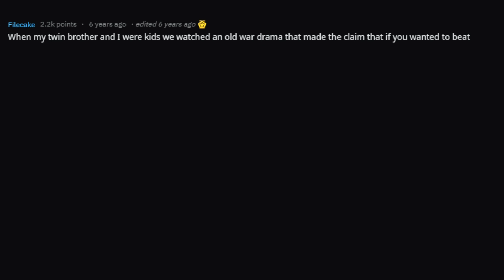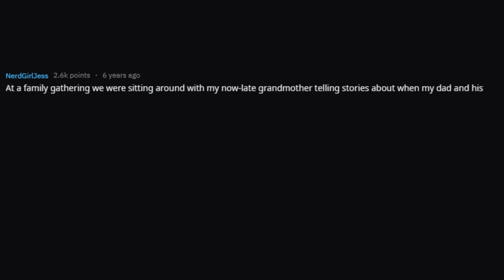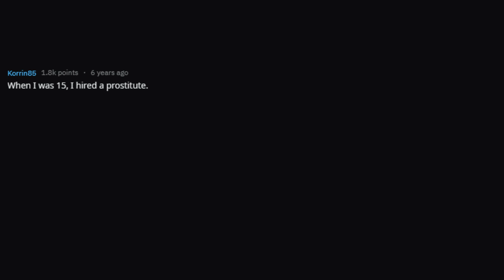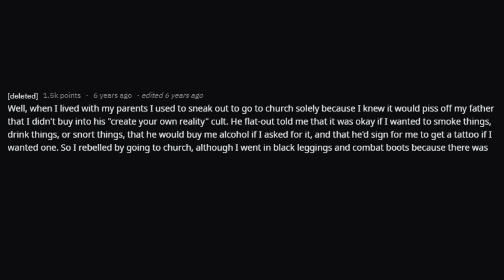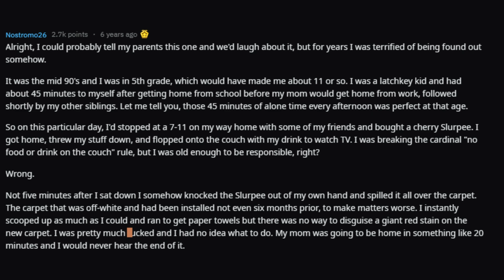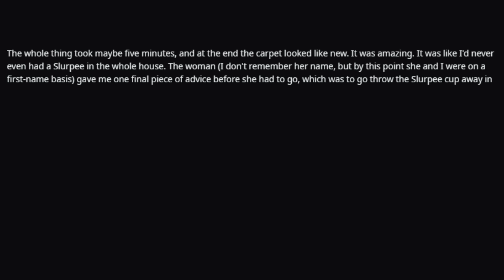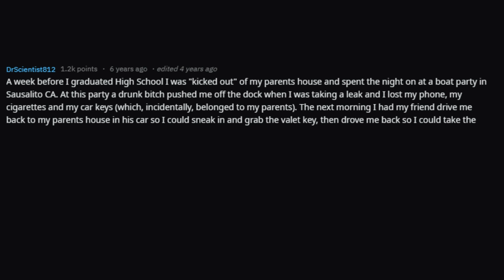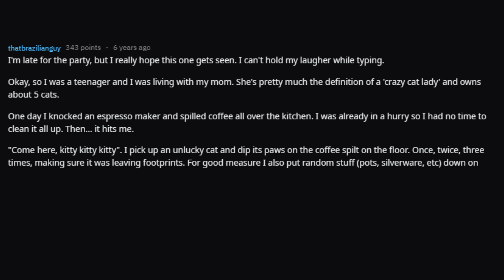What Is One Story You Will Never Tell Your Parents?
What is one story you will never tell your parents? - r/Askreddit